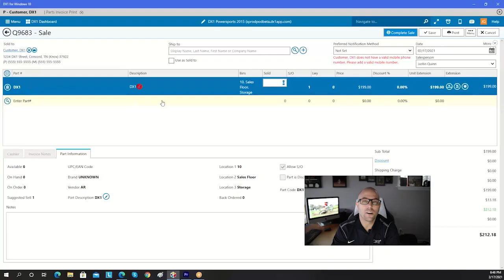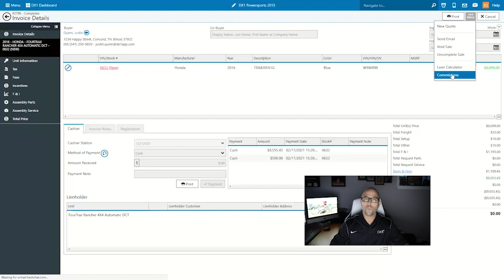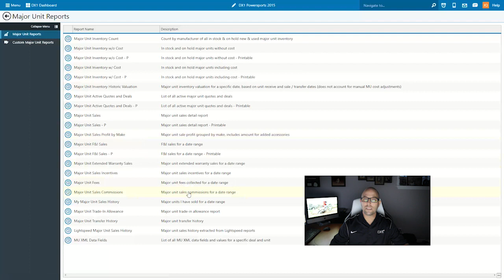February 2021 Release Recap and "Go Faster" Tips of the Month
February 2021 – We are excited to offer our first video of a new monthly series we call – Release Recap and "Go Faster" tips of the month. Our goal is to summarize features from our current release and give tips we think will help your dealership “Go Faster” and become more profitable. In this month's release, we cover the first of many Bin improvements coming in 2021, Showroom Zoom Images for dealers' websites, updates to the MU Dashboard chart, and MU Commissions.